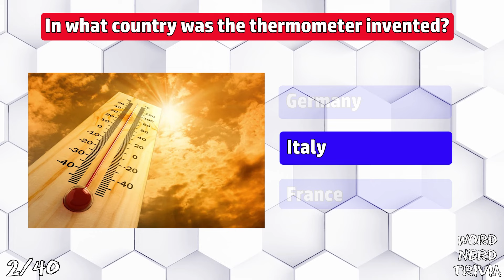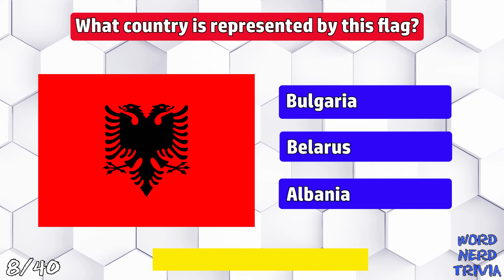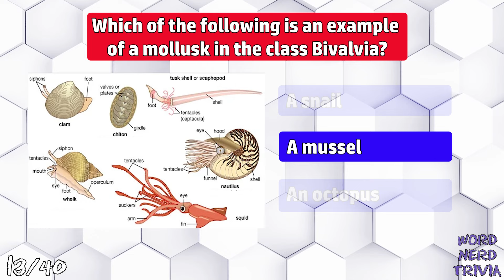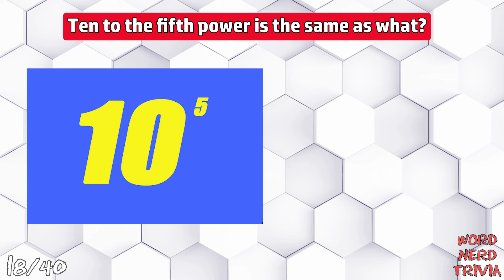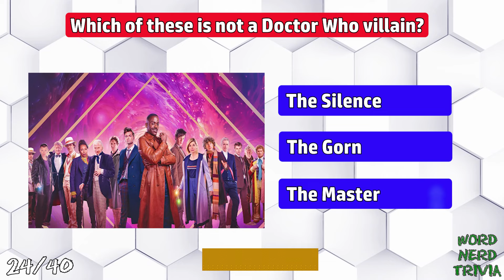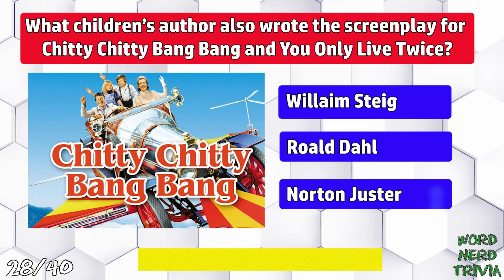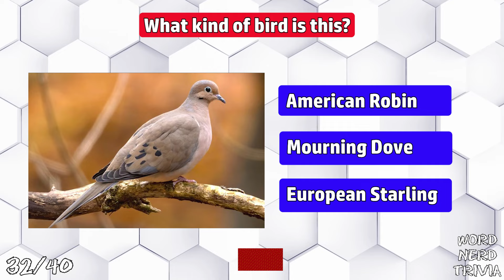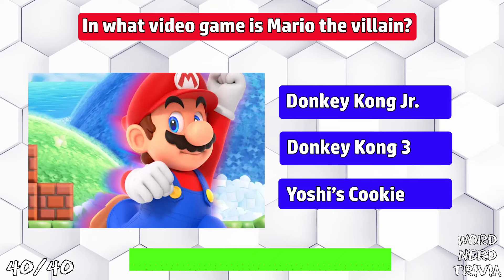Test your general knowledge with our trivia quiz #4 - 40 Multiple Choice Questions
Welcome to the newly redesigned Word Nerd General Knowledge Trivia Quiz!

This general knowledge quiz covers a lot of different topics - if you're a fan of pub quizzes or trivia nights, I think you'll find it's right up your alley.  There are 40 questions, and nearly all of them are multiple choice.

This is a new format for me, so please jump in those comments and let me know what you like and what you don't like. We really do pay attention to those comments and consider what's said.  I like making these, but they really aren't worth it if no one else is getting any enjoyment out of them!